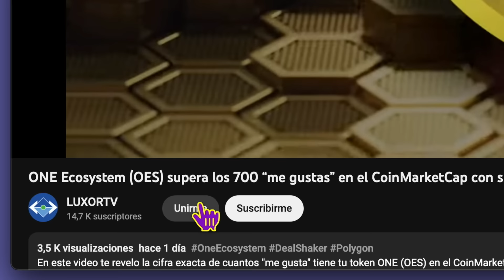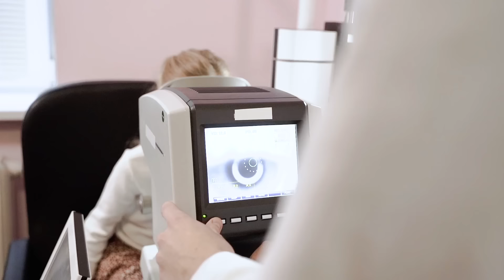¡La revolución de Med Bed finalmente ha llegado! Sigue la información por QR.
Apóyanos con una taza de café al mes por YouTube, solo tienes que dar un clic al botón de JOIN.

Estamos en la mejor compañía Fintech sobre la cadena de bloques de Polygon. Nuestro lenguaje de programación está basado en Solidity y estamos regulados como compañía MLM por el bufete de abogados LEXIA en Finlandia.